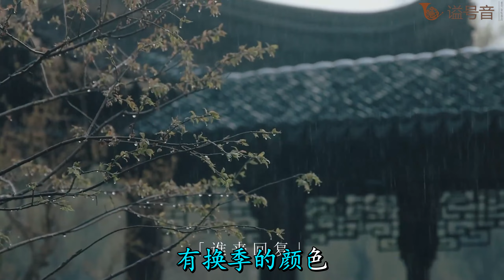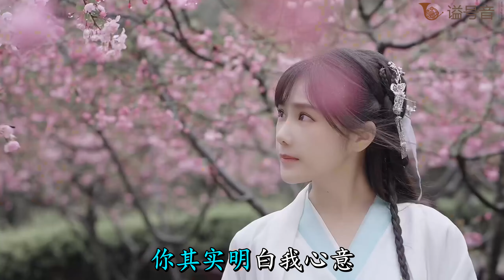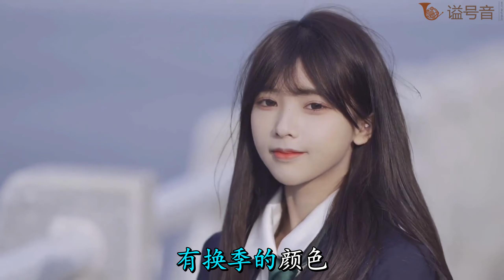封茗囧菌 - 有何不可『天空好想下雨，我好想住你隔壁』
作词：许嵩
作曲：许嵩
编曲：许嵩
天空好想下雨
我好想住你隔壁
傻站在你家楼下
抬起头 数乌云
如果场景里出现
一架钢琴
我会唱歌给你听
哪怕好多盆水往下淋
夏天快要过去
请你少买冰淇淋
天凉就别穿短裙
别再那么淘气
如果有时不那么开心
我愿意将格洛米借给你
你其实明白我心意
为你唱这首歌
没有什么风格
它仅仅代表着
我想给你快乐
为你解冻冰河
为你做一只
扑火的飞蛾
没有什么事情
是不值得
为你唱这首歌
没有什么风格
它仅仅代表着
我希望你快乐
为你辗转反侧
为你放弃世界
有何不可
夏末秋凉里带
一点温热
有换季的颜色
天空好想下雨
我好想住你隔壁
傻站在你家楼下
抬起头 数乌云
如果场景里出现
一架钢琴
我会唱歌给你听
往下淋往下淋
夏天快要过去
请你少买冰淇淋
天凉就别穿短裙
别再那么淘气
我愿意将格洛米
借给你
为你唱这首歌
没有什么风格
它仅仅代表着
我想给你快乐
为你解冻冰河
为你做一只
扑火的飞蛾
没有什么事情
是不值得
为你唱这首歌
没有什么风格
它仅仅代表着
我希望你快乐
为你辗转反侧
为你放弃世界
有何不可
夏末秋凉里
带一点温热
为你解冻冰河
为你做一只扑火的飞蛾
没有什么事情
是不值得
为你唱这首歌
没有什么风格
它仅仅代表着
我希望你快乐
为你辗转反侧
为你放弃世界
有何不可
夏末秋凉里
带一点温热
有换季的颜色